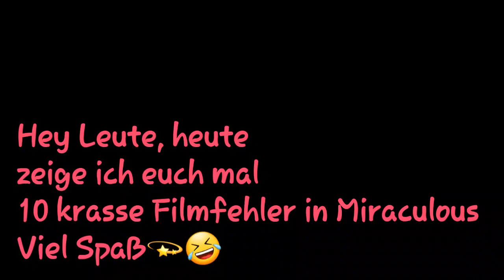10 krasse Filmfehler in Miraculous😱